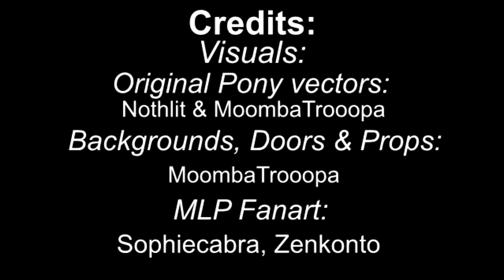M2B Short: Zion Meets Coolman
Zion gets lost in my apartment and bumps into Coolman Stan.

A new editor shows up to Comic's apartment, one he didn't hire...but Jet did!